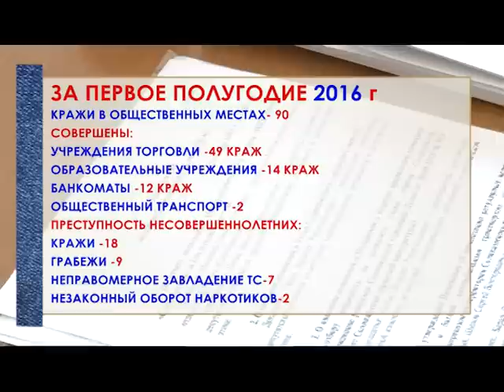Главный полицейский отчитался_29.07.2016 Соль ТВ